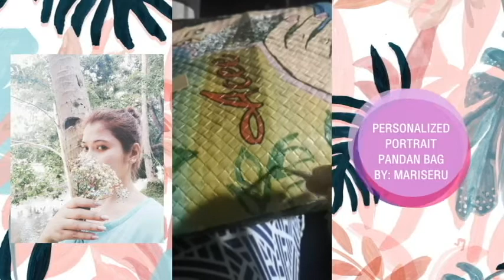DIY : How to paint portrait in Pandan Bag using acrylic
Charming bags, to fill your life with the essential sunshine 🌟🌟🌟
Another portrait painting in pandan bag. Simple yet fabulous.

If you love arts on bags and would like to support me feel free to check my